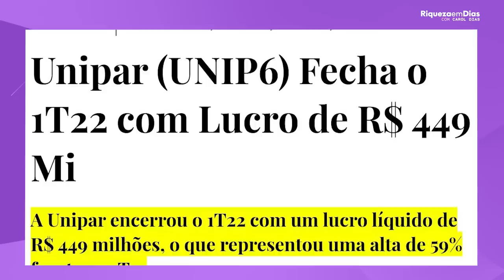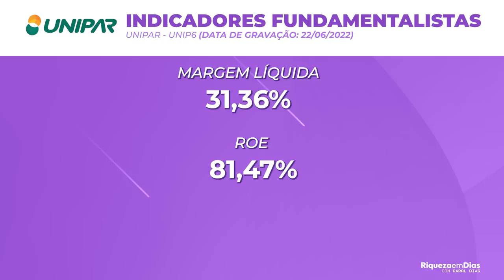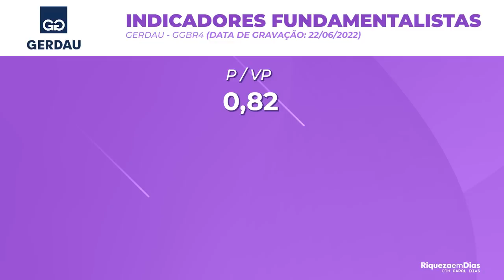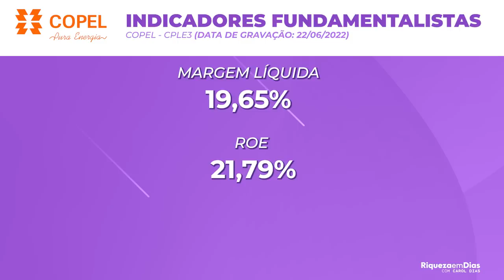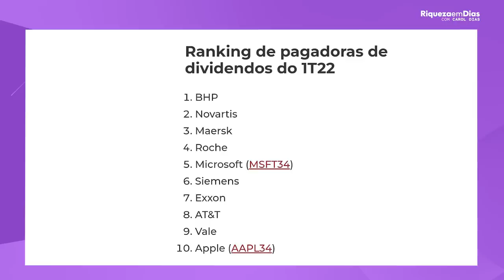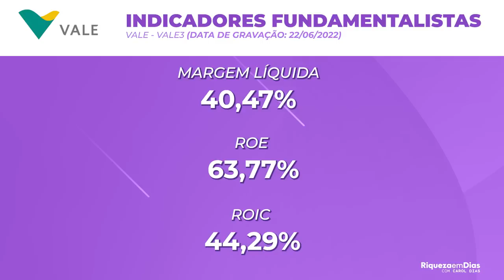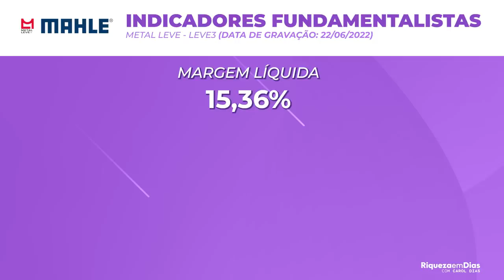VIVER DE DIVIDENDOS EM 2022: 5 MELHORES AÇÕES PAGADORAS DE DIVIDENDOS PARA INVESTIR EM 2022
📱 Relatório gratuito- TOP 3 AÇÕES PAGADORAS DE DIVIDENDOS PARA INVESTIR EM 2022

Todo investidor de longo prazo busca boas empresas pagadoras de dividendos não é verdade? Nesse vídeo eu trouxe as 5 melhores ações de dividendos para 2022 na minha visão.

Nesse vídeo você verá:

00:00 TEMA: TOP 5 AÇÕES QUE PAGAM UM FOGUETE DE DIVIDENDOS
00:22 O que são dividendos?
01:00 1° Ação: Unipar
01:04 Informações sobre a UNIPAR
02:05 Valorização da UNIPAR
02:25 Notícia
03:00 Luiz Barsi Unipar
03:38 Indicadores Fundamentalistas Unipar
04:25  2° Ação: Gerdau
04:28 Sobre a Gerdau
05:08 Resultado da Gerdau
06:08  Indicadores Gerdau
06:53 3° Ação: Copel
07:00 Informações sobre a Copel
07:50 Resultado da Copel
08:40  Indicadores Copel
09:49 4° Ação: Vale
09:53 Informações sobre a Vale
11:04 Indicadores Fundamentalistas Vale
11:38 5° Ação: Metal Leve
11:42 Sobre a  Metal Leve
12:35 Resultado Financeiro Metal Leve
13:00 Indicadores Fundamentalistas Metal Leve